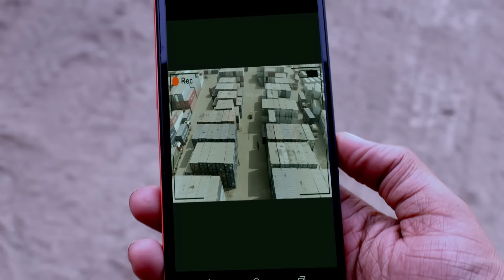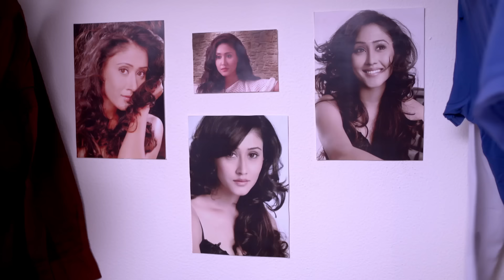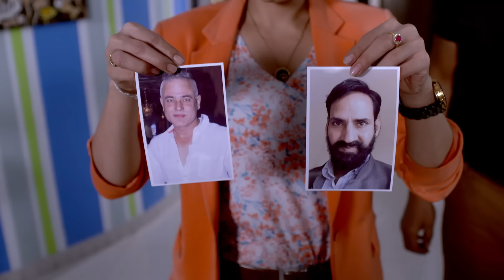एक बच्चा होने के बाद जब हुई दोबारा Pregnant | CID | Serial Latest Episode